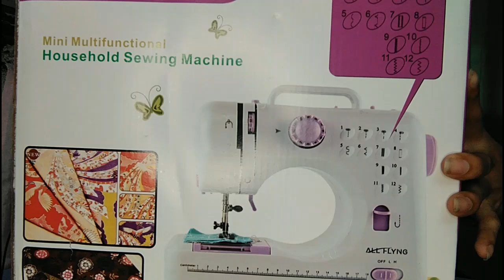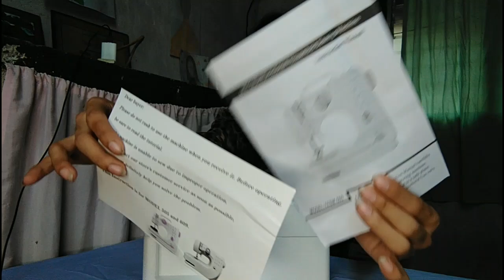12 STITCH MINI SEWING MACHINE UNBOXING 🛒🪡🧵 ||@AridooMiuna #27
Ⓗ︎Ⓘ︎. Ⓗ︎Ⓔ︎Ⓛ︎Ⓛ︎Ⓞ︎. Ⓜ︎Ⓐ︎Ⓑ︎Ⓤ︎Ⓗ︎Ⓐ︎Ⓨ︎🙏🙏🅜︎🅐︎🅗︎🅐︎🅛︎ 🅚︎🅞︎ 🅚︎🅐︎🅨︎🅞︎! 𝐓𝐇𝐀𝐍𝐊 𝐘𝐎𝐔𝐔𝐔𝐔𝐔𝐔𝐔 𝐅𝐎𝐑 𝐖𝐀𝐓𝐂𝐇𝐈𝐍𝐆. Kᗴᗴᑭ Տᗩᖴᗴ ᗰᘜᗩ Kᗩ 🅱︎🅴︎🆂︎🅷︎🆈︎🆆︎🅴︎🅿︎🆂︎😊💗

Fonts: CTTO
Picture/Background:CTTO